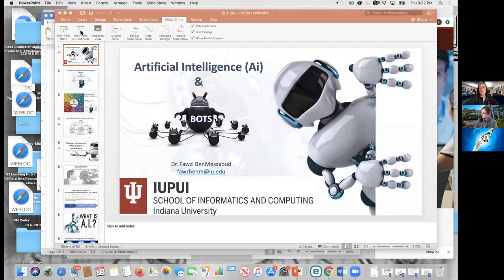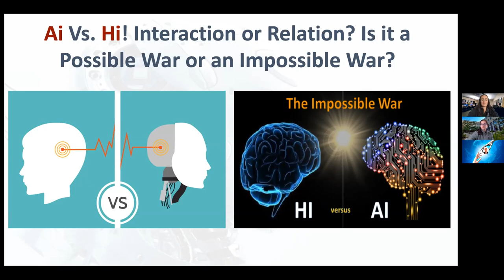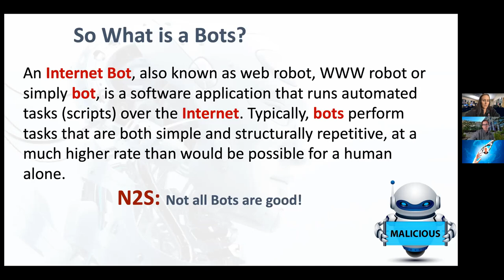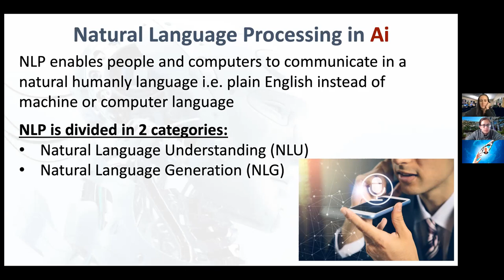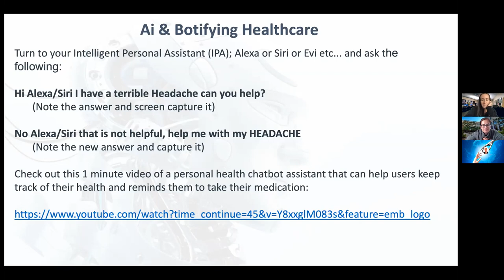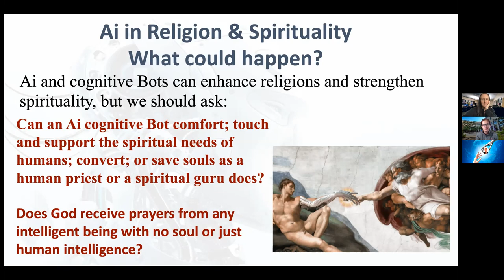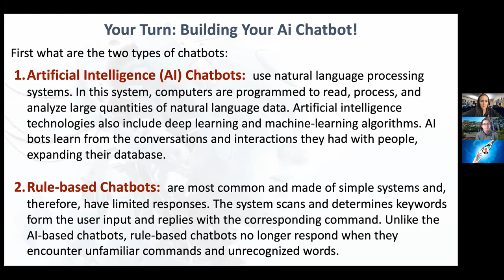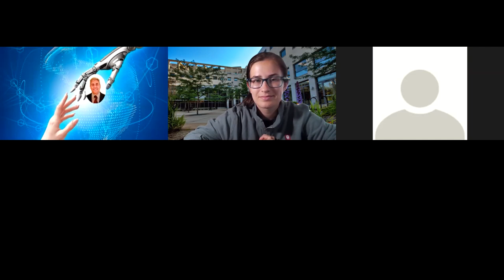Artificial Intelligence & Bots Virtual Session